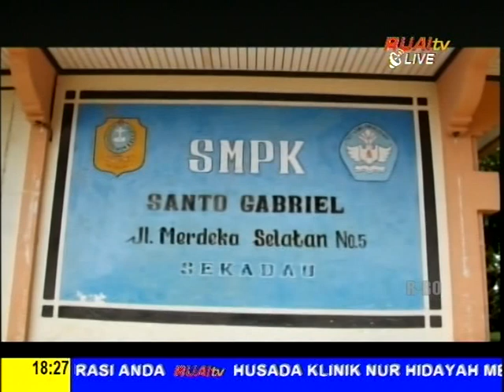MASYARAKAT DIAJAK JAGA KERUKUNAN ATAR UMAT BERAGAMA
BERITA CITIZEN JURNALIS 17 JANUARI 2023